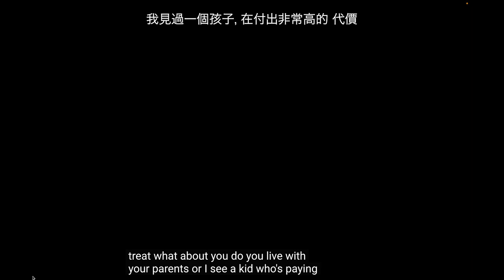蜘蛛俠4定檔 So, July 2025?